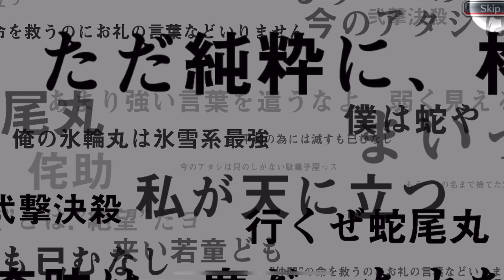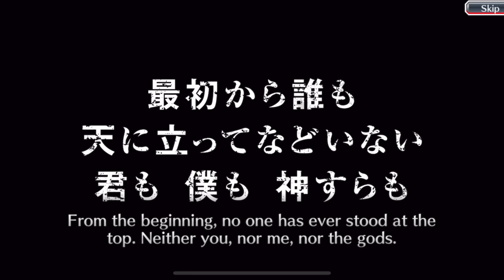7 STEPS SUMMONS FOR THE FRACCIONS - Bleach Brave Souls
Enjoy responsibly!